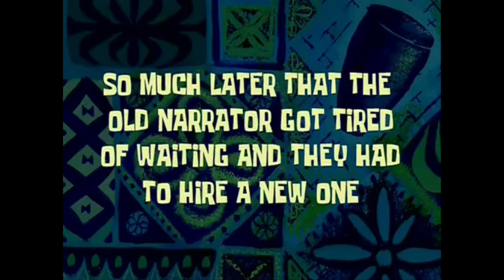Lies of P: Solomon Grundy [Part 8]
Wait, wrong franchise...

00:00 - Previously...
03:43 - It's Not a Contest!
05:40 - What are you talking about, Kobe Bryant?
06:44 - The Final Weapon
08:21 - Translation Event
11:23 - Born on a Monday, Buried on Tuesday
15:54 - World's Longest Monologue
18:13 - Lore Dump